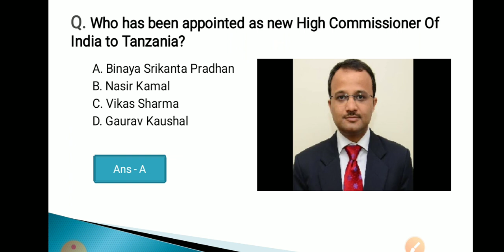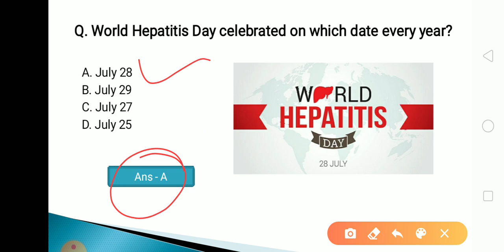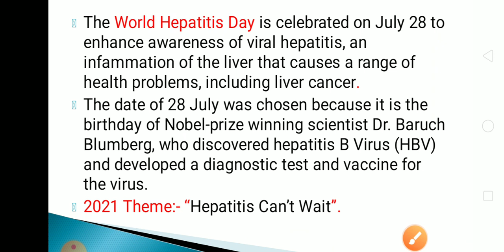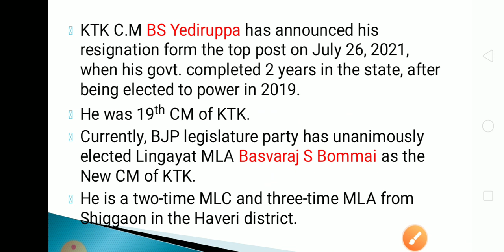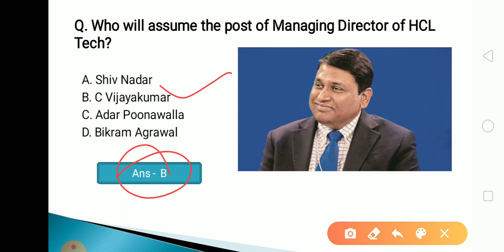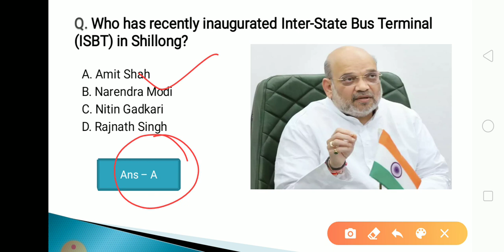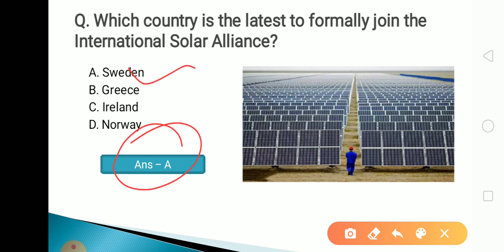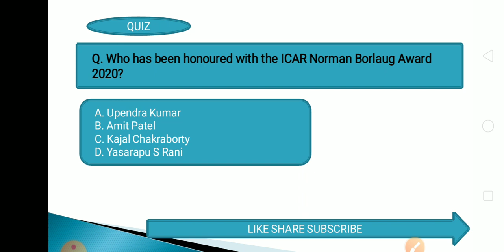29 July 2021 Current Affairs in Odia II Current Affairs in Odia II Ekamra Academy II OPSC QUIZ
Current affair,
23 September 2020 Current affairs,
23 September 2020 current affairs,
odisha daily
odisha update,

tags,
27 Septembercurrent affairs 2020,
otet odisha,

EKAMRA ACADEMY

Ekamra Academy ✍✍✍